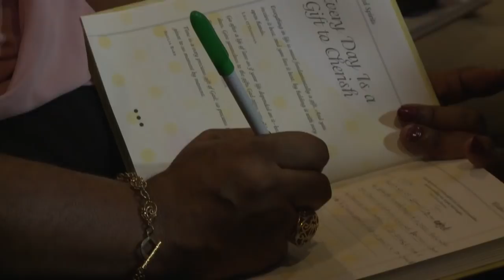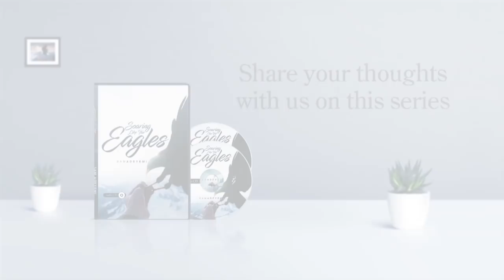Soar: Eagles and Winds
Discover lessons from the Eagle in this exciting series with Pastor Sam. In this series you will discover and learn:

• Eagle and Leadership
• Soar Like an Eagle
• Strong Like an Eagle
• Eagle and Winds